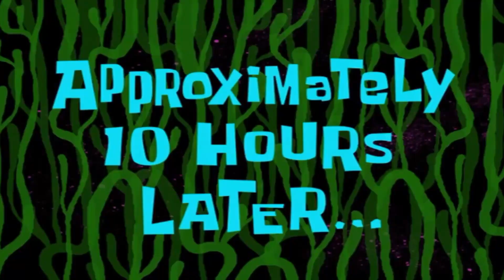First Day on the new farm! | Fae Farm 01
First day on the new farm, and already I'm thinking of ways to get rich quick.

Let's get Social! Find me at